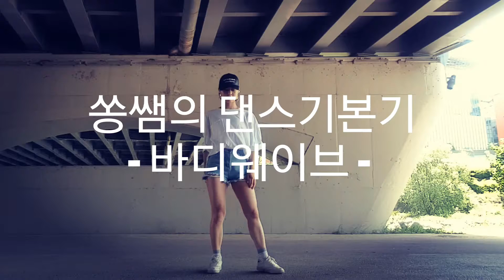[쏭쌤의 댄스타임] 누구나 따라할 수 있는 댄스기본기 -바디웨이브- Basic dance bodywave